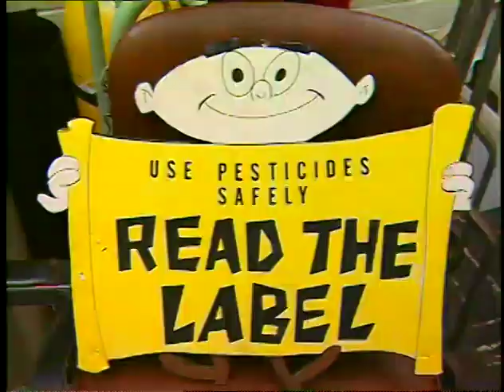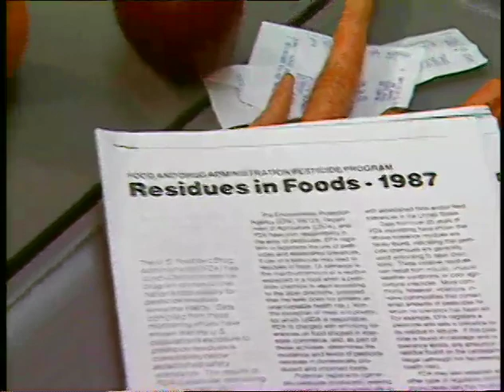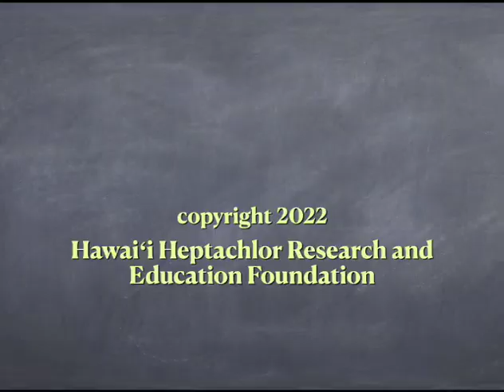03 Heptachlor in Hawaiʻi PESTICIDES, VIDEO SEGMENT 5 37